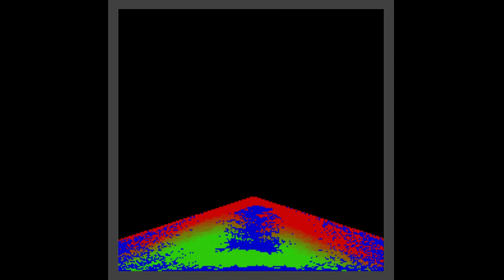10 to 0 Countdown Timer with Falling to Pieces Effect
I was fascinated by artists who draw beautiful pictures by pouring sand on a glass table. I can't do that so I tried to simulate it and combine it with the profile of my channel.

The software I made and used for this video is able to simulate gravitation and other phisical attributions. So I wanted the numbers to look like they are made of coloured sand and by falling to the ground they smash into pieces. To make the effect more realistic I added the pouring noise by using the sound of a cymbal generated in MuseScore.
The background music is also written in MuseScore.

Countdown starts at 0:03. Countdown numbers following each other every 3 seconds.